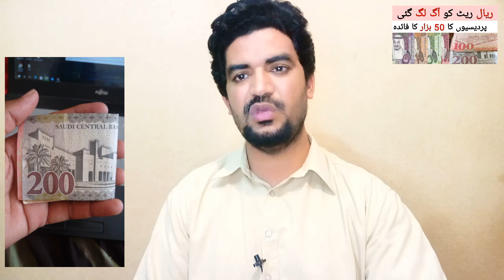Today Riyal Rate in PKR | Saudi Riyal Rate in Pakistan | سعودی ریال کا ریٹ ،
Saudi Arabia Latest Update News today in Urdu and Hindi, Saudi News in Urdu, Today News in Saudi Arabia, Today Riyal Rate in PKR | Saudi Riyal Rate in Pakistan | سعودی ریال کا ریٹ ، riyal rate in pakistan, riyal and dollar rate, saudi riyal exchange rate,